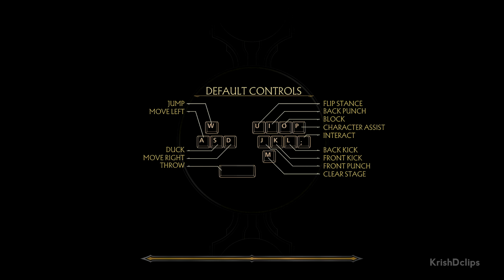Champion Klassic Tower Black Lotus Liu Kang | Very Hard | Mortal Kombat 11 - No Commentary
Champion Klassic Tower Black Lotus Liu Kang Mortal Kombat 11
Very hard